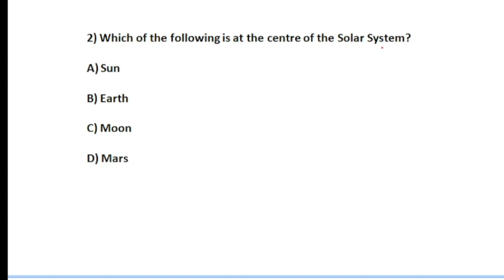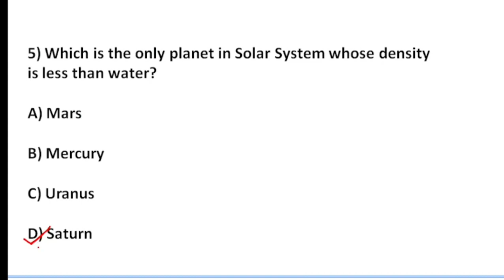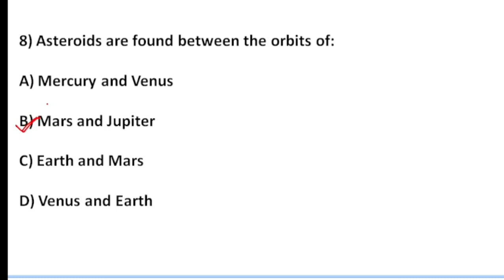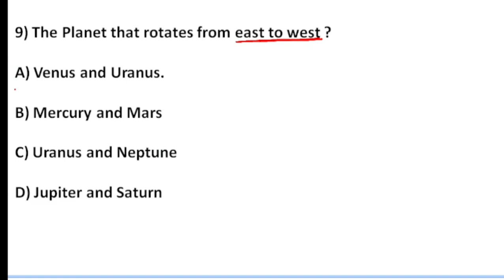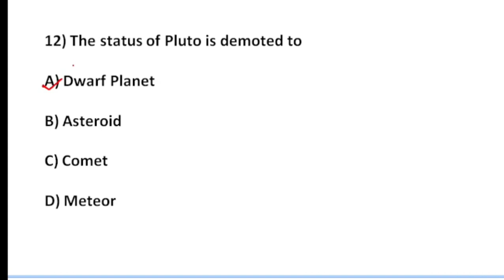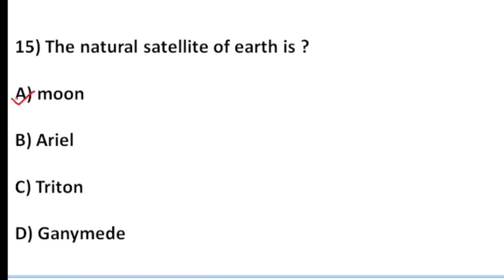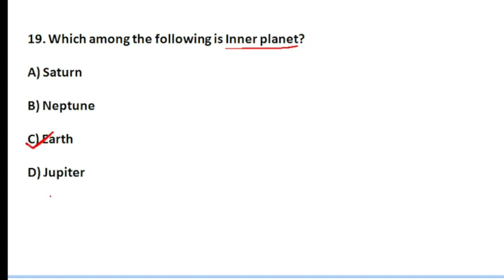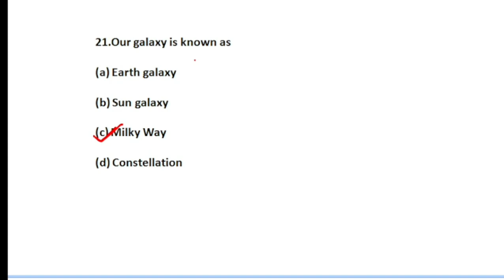Science MCQ Questions | Solar System | Science Class For OTET, CHT, CTET | Science Practice Set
In this video we have discussed science questions for otet, cht, ctet exam .
Science MCQ Questions | Science Class For OTET, CHT, CTET | Science Practice Set